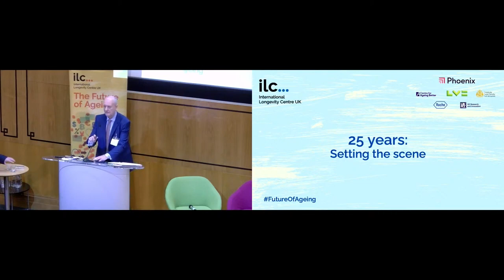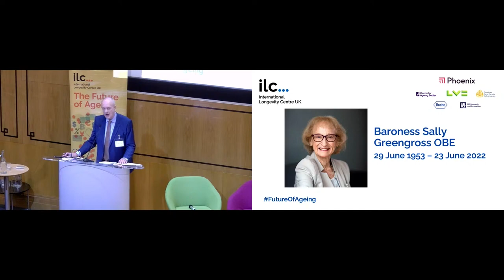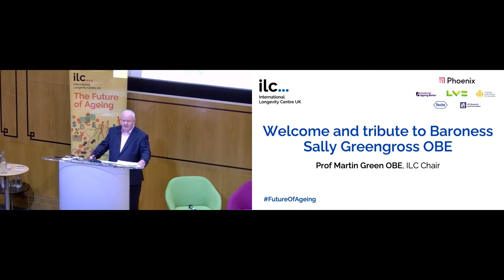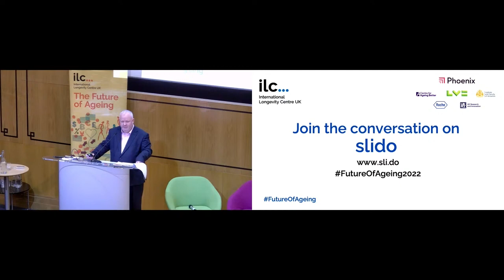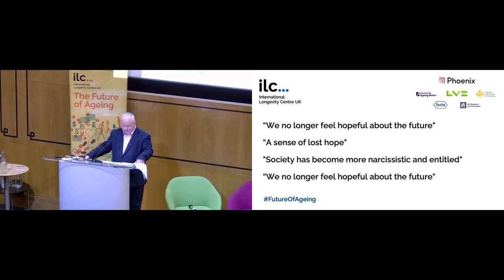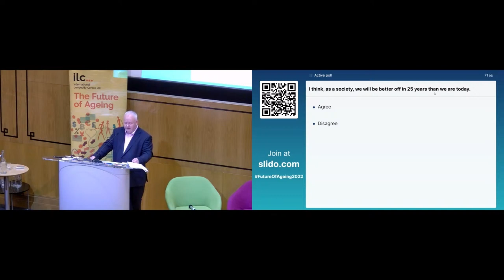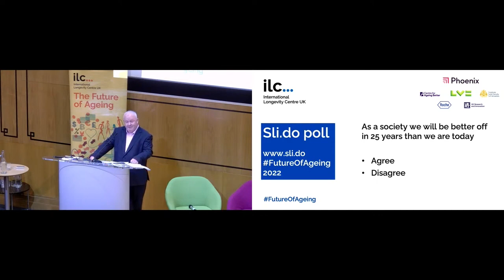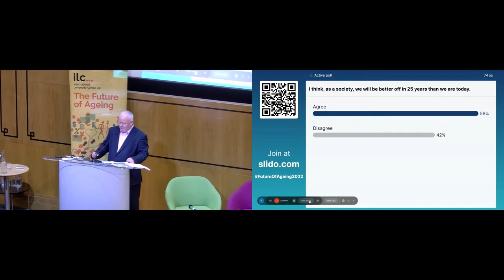Future of Ageing 2022 - Welcome and tribute to Baroness Sally Greengross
Prof Martin Green OBE (ILC and Care England)

25 years of change: Where are we now and what happens next?
Chair: David Sinclair (ILC)

Conference date: 24 November 2022
Location: Wellcome Collection, London